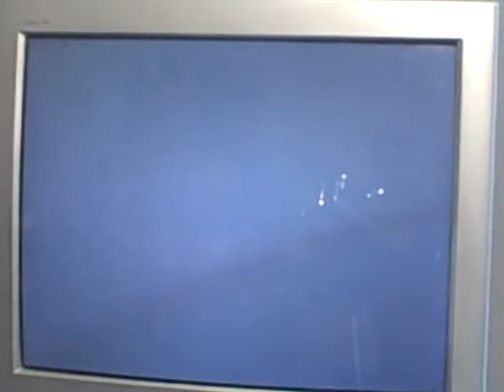GTA SAN ANDREAS GLITCH WTF!?(GANTON GYM GLITCH) PART 2